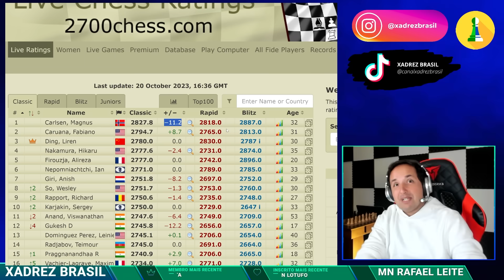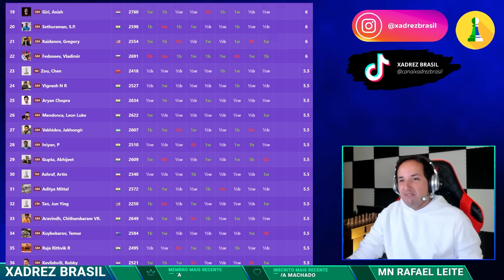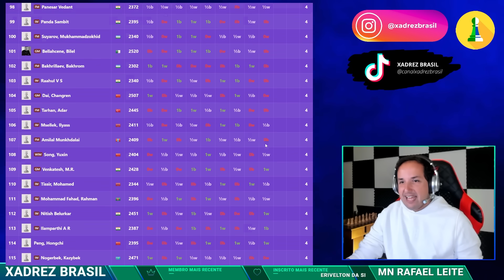🔥 Instinto SELVAGEM: Magnus Carlsen joga sem Roteiro!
🔥 Prepare-se para testemunhar o instinto selvagem de Magnus Carlsen no xadrez! Neste vídeo emocionante, o campeão mundial joga sem roteiro, demonstrando sua habilidade excepcional e sua capacidade de tomar decisões rápidas e precisas. Assista a este confronto épico e descubra como Carlsen desafia as convenções do jogo, surpreendendo seus oponentes e deixando sua marca no tabuleiro. Não perca essa oportunidade de aprender com um dos maiores mestres do xadrez enquanto ele mostra sua genialidade estratégica. Prepare-se para uma experiência intensa e inspiradora!

🚀 XADREZ BRASIL PRO - Transforme seu jogo com o nosso novo app! Saiba mais em xadrezbrasil.com.br!

[Event "Qatar Masters 2023"]
[Site "Chess.com"]
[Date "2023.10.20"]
[Round "09"]
[White "Puranik, Abhimanyu"]

🤴 “Manual de Xadrez” de Idel Becker:

♞ Paul Morphy - A Genialidade No Xadrez:

♜ Meu Sistema: O Primeiro Livro de Ensino de Xadrez:

♔ A Prática do meu Sistema: A Aplicação dos Conceitos do Xadrez Hipermoderno:

📖 Modern Chess Strategy (Dover Chess) (English Edition):

🧩 Chess: 5334 Problems, Combinations and Games (English Edition):

💡 Jogue Xadrez! Aprenda e Pratique (MI Resende):

🔍 DAMP - O Algoritmo que Vai Revolucionar Sua Tática no Xadrez (Julio Lapertosa):

🎓 Para ensinar e aprender xadrez (MF Adriano Caldeira):

📬 Envios:
Caixa Postal 269
CEP 6455972